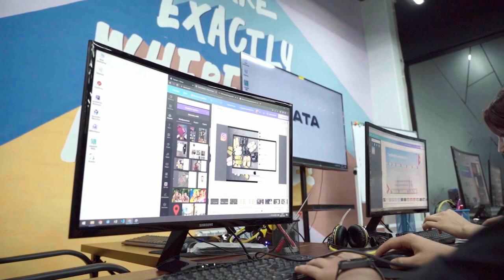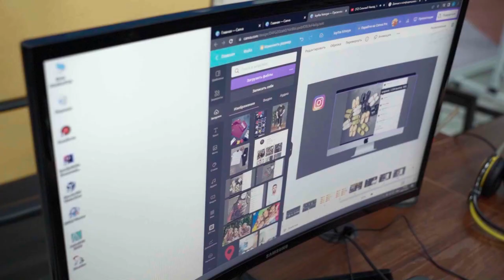Kurs davomida 3 ta loyiha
🚀 «DATA»da SMM sohasini o'rganib kelayotgan o’quvchimiz Akmal Madiyarov judayam chaqqon chiqib qoldi! Kursni tugatmasdanoq Akmal 3 loyiha olishga va o’z daromadini oshirishga ulgurgan.

💁🏻‍♂️ Bugun o'quvchimiz bilan bu haqida suhbatlashdik. U bizga SMM’ga kirib kelishi haqida ham hikoya qilib berdi.

Bu soha sizga ham qiziqmi? Unda izohlarda + qoldiring, batafsil ma’lumotni o’zimiz jo’natamiz😌